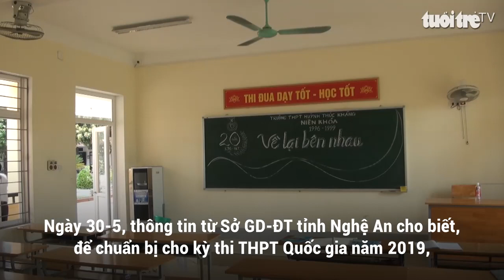Nghệ An chi hơn 1 tỉ đồng lắp đặt camera ở các điểm thi THPT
Ngày 30-5, thông tin từ Sở GD-ĐT tỉnh Nghệ An cho biết, để chuẩn bị cho kỳ thi THPT Quốc gia năm 2019, UBND tỉnh Nghệ An đã chi hơn 1 tỉ đồng để lắp đặt camera tại 61 điểm thi.